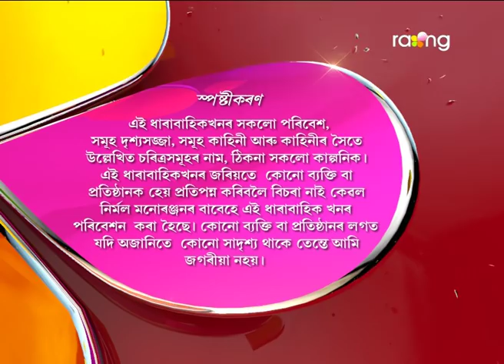Oi Khapla - অৈ খাপলা | 16th May 2017 | Full Episode | No 559